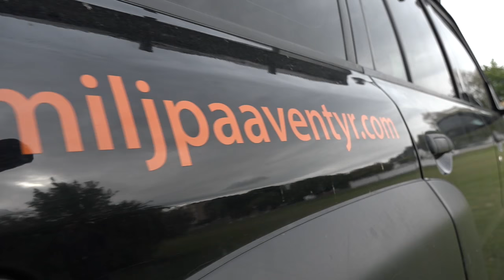Malmöfamilj tar bilen till Sydafrika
Harald Marken i Malmö är sex år.  Snart ska han ut på sitt livs äventyr. Tillsammans med lillasyster Thea, mamma Ida och pappa Jörgen ska han ut på en lång bilresa: från Malmö till Sydafrika. Under tio månader ska de resa 4 000 mil genom ett 20-tal länder.